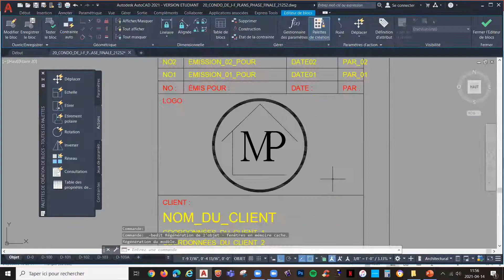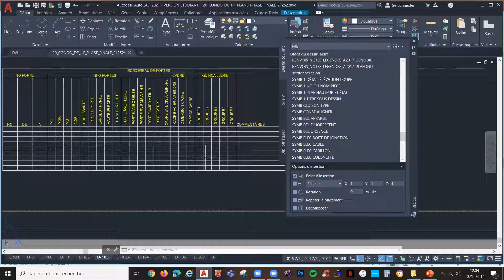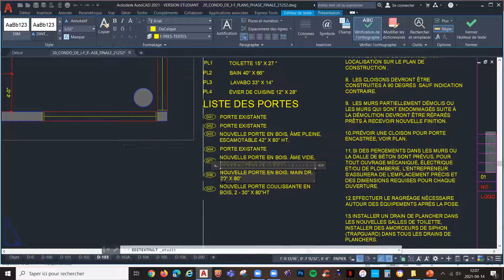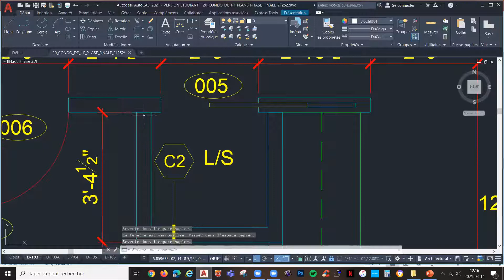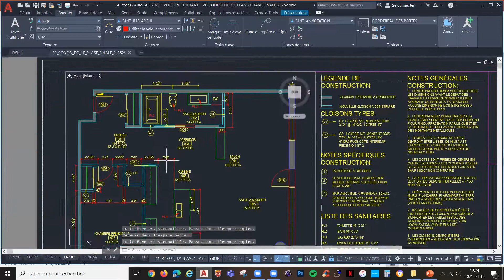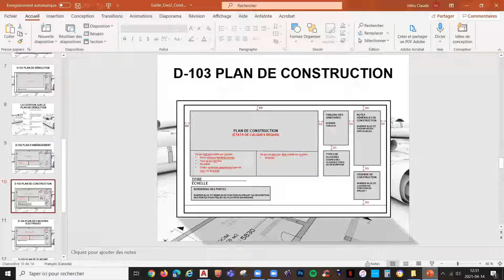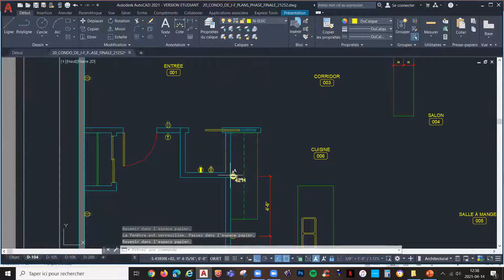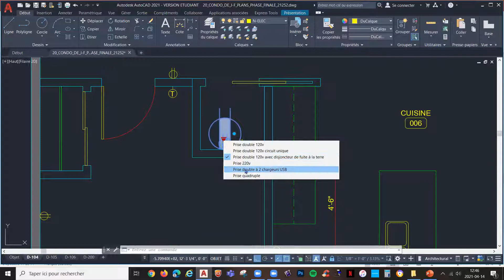SÉANCE ZOOM COURS 10